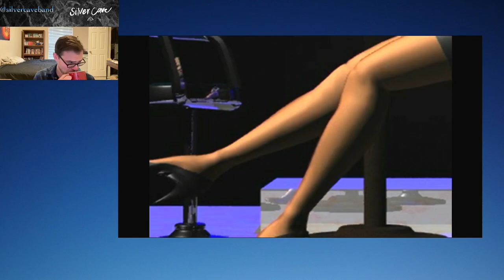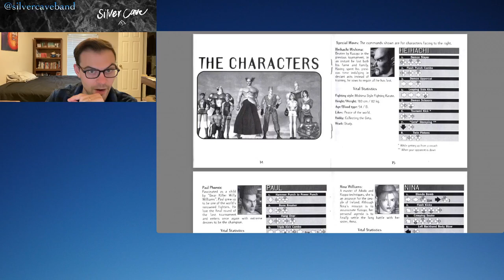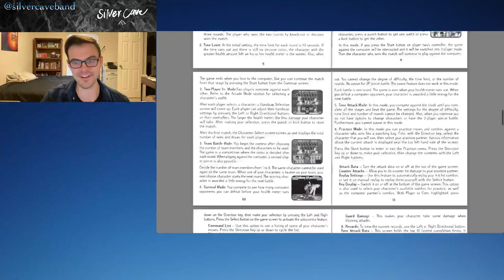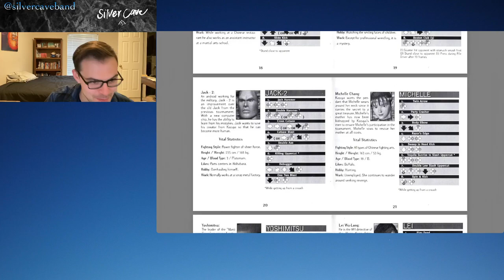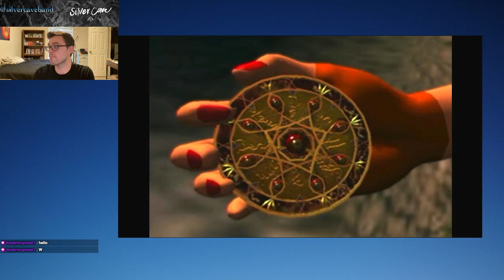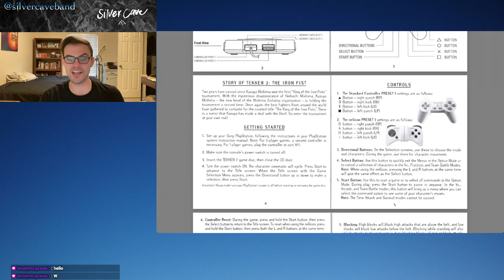Tekken 2 Let's Play Episode 3! This Guy is a BAD FATHER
When I would visit my grandmother’s house as a young child, I was enamored with her Playstation console. She had a “sample disc” that had demo versions of many different games. The game that I loved most…was TEKKEN 2! An absolute classic fighter with sneaky-good lore and unforgettable characters! Join me as we try to conquer the King of Iron Fist Tournament! Thank you!